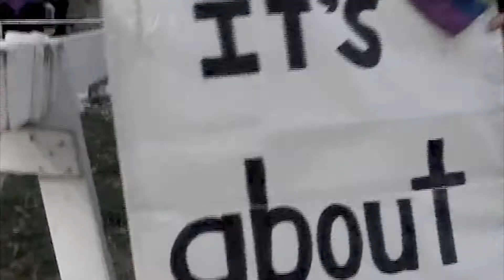Out Leadership: Return on Equality®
Out Leadership is the global LGBT+ business network CEOs and multinational companies trust to generate Return on Equality®.

We create global executive events and insights that help leaders realize the economic growth and talent dividend derived from inclusive business, and convene groundbreaking talent accelerators: OutNEXT, the first global leadership development program for the next generation of LGBT+ talent; Quorum, which seeks to advance LGBT+ diversity in corporate governance; and OutWOMEN, which convenes and celebrates LGBT+ women in business.

Business can leverage its economic power to drive both societal change and bottom-line impact. We hope you'll join our global movement.